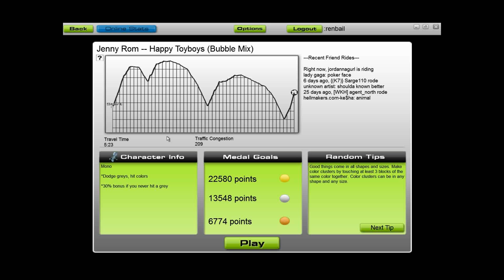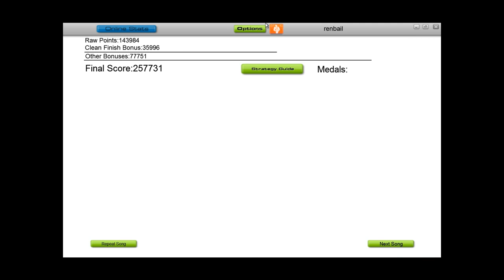Jenny Rom - Happy Toyboys (Bubble Mix) *HD*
This is a demo of me playing the song Happy Toyboys (Bubble Mix) by Jenny Rom on the game Audiosurf.

Audiosurf is a game where you can upload any song you want and the path is generated based on the tempo/beats/speed of the song.

Slow song = Up Hill
Fast song = Down Hill

The mode I was playing on is "Modo Iron Mode" where you have to get all the notes without touching the gray blocks for max score. Modo would be the easy difficulty while Iron mode makes it a bit more challanging at the same time.